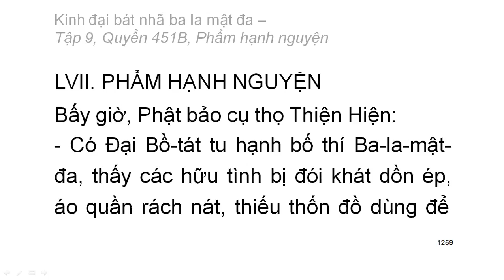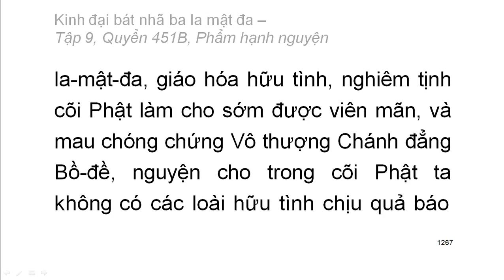600 quyển Kinh Đại Bát Nhã Ba La Mật Đa: Quyển .../600 (tiếp) (đọc lần 2) (rất hay)